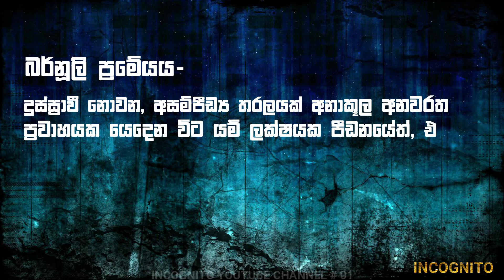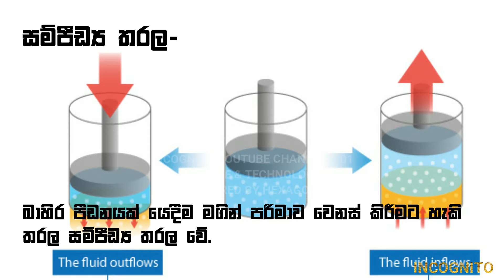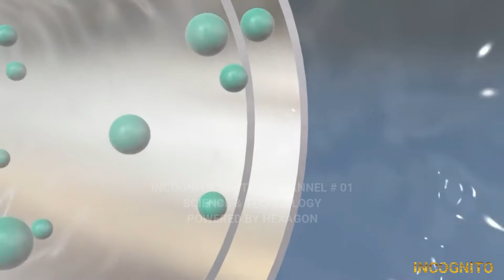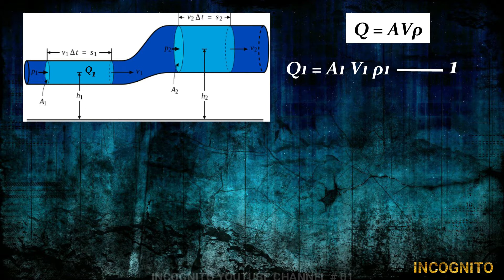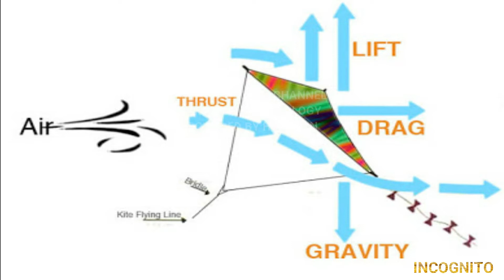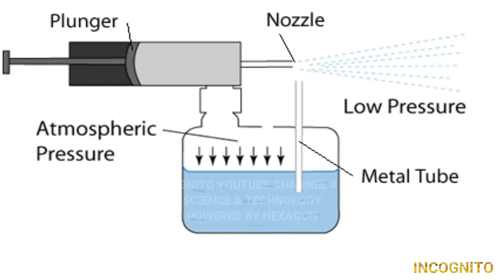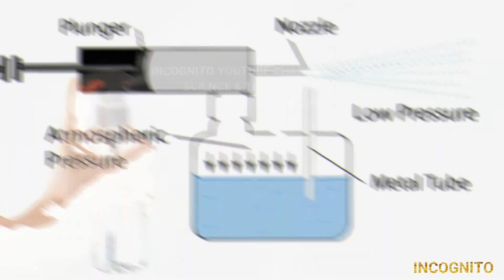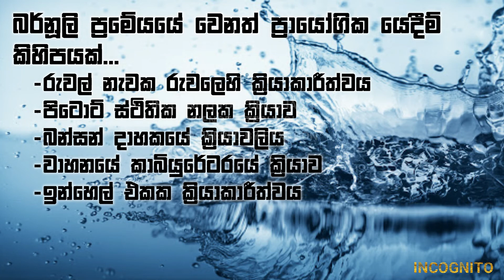බර්නූලි ප්‍රමේයය හා මෙහි ප්‍රායෝගික යෙදීම් | Bernoulli principle & Practical applications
ඩැනියෙල් බර්නූලි ස්විස් ජාතික භෞතික විද්‍යාඥයෙකි. ඔහු 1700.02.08 වන දින ගණිතයට සම්බන්ධ වුනු පවුලක උපත ලැබිනි. ඔහු ස්විස්ටර්ලන්තයේදීම අචාර්ය උපාධිය ලබා ගත්හ. 1738 දි ඔහු විසින් HYDRODYNAMICA නැමති තරලගති විද්‍යාව සම්බන්ධ පොත ඉදිරිපත් කරන ලදී.ඒ තුළ වූ විශේෂ කරුණ වූයේ බර්නූලි ප්‍රමේයයි.

Daniel Bernoulli is swis scientist. Daniel Bernoulli was born into a family of renowned mathematicians in 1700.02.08.In 1738, Bernoulli published “Hydrodynamica”, his study in fluid dynamics, or the study of how fluids behave when they’re in motion. It had a special point, that is Bernoulli principle

follow in Facebook with 1919

බර්නූලිප්‍රමේයය